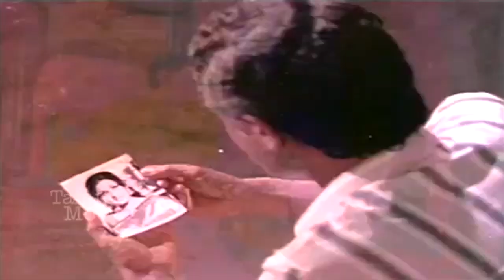கொஞ்சம் ஒதுங்கு- Konjam Othungu